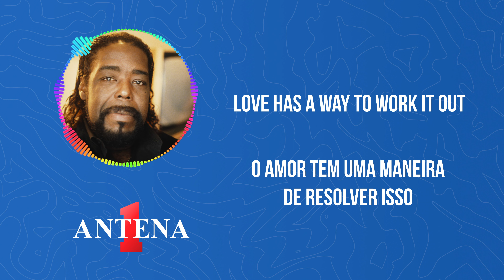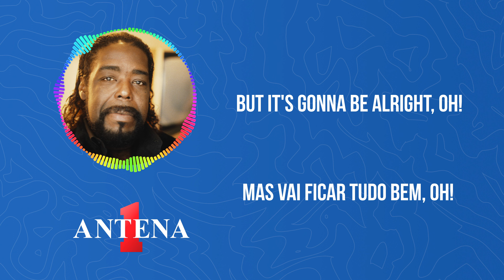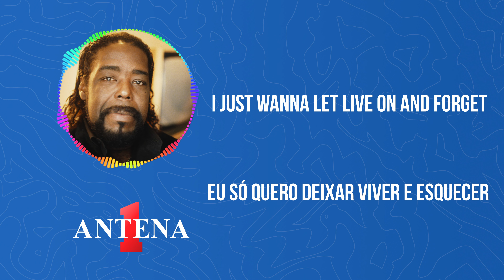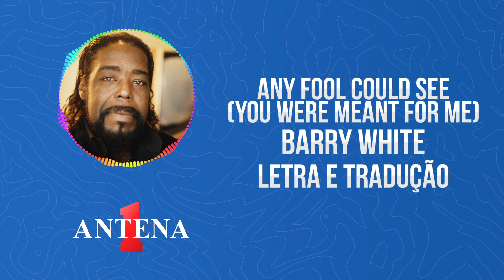Antena 1 - Barry White - Any Fool Could See - Letra e Tradução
Aproveite a experiência de mergulhar na música soul e R&B de Barry White com a letra e a tradução de sua canção "Any Fool Could See". Esta faixa traz a voz poderosa e sedutora do artista, além de uma melodia cativante e uma letra emocionante. Sinta a intensidade da música enquanto acompanha cada palavra em inglês e sua tradução em português. Não perca a oportunidade de se conectar com a música e se emocionar com essa obra-prima de um dos maiores ícones da música de todos os tempos, só aqui no canal da Antena 1!

Tradução:
Qualquer tolo pode ver
Você foi feita para mim
eu apenas quero estar
Com você, perto de você
Alguns tolos podem tentar
Roubar você garota, mas eu
posso lidar com esse cara
Eu amo você, eu preciso de você

Você já parou para se perguntar
Do que se trata a vida
Apenas quando você pensa que está afundando
O amor tem uma maneira de resolver isso

Garota, antes de você vir, minha vida estava cheia de dor
Tudo estava de cabeça para baixo, oh!
Quando eu te conheci, garota, você me puxou
Você virou meu mundo ao redor

Garota, eu só quero estar
Perto de você, com você

Agora quando eu acordo de manhã
Uma coisa está em minha mente
Oh, essa coisa é você, garota
Estou tão feliz por ter encontrado você bem a tempo

O céu certamente deve estar realmente bravo comigo
Mas vai ficar tudo bem, oh!
Eu só quero deixar viver e esquecer
Dar-lhe o resto da minha vida

Algum tolo vai tentar
Porque eu te amo, eu preciso de você

De manhã cedo, querida

Garota, você foi feita para mim
E eu quero estar
Algum tolo pode tentar
E eu só quero estar

Perto de você e com você